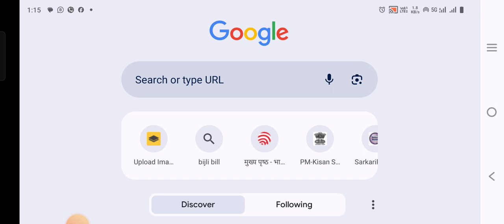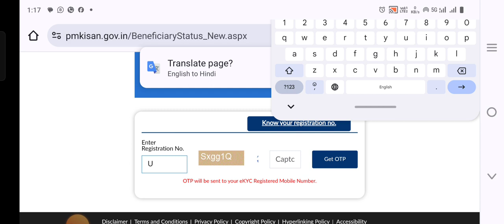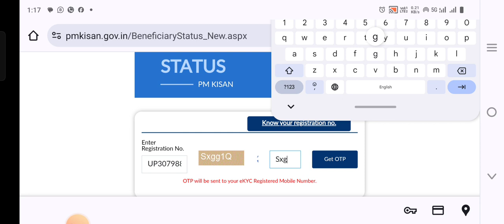पीएम किसान 17th किस्त आ गई कैसे चेक करें pm Kisan 17th kist ka Paisa aaya hai kaise check Karen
pm Kisan
pm Kisan Samman Nidhi 17th installment kaise check Karen
pm Kisan status kaise check
pm Kisan Samman Nidhi Yojana